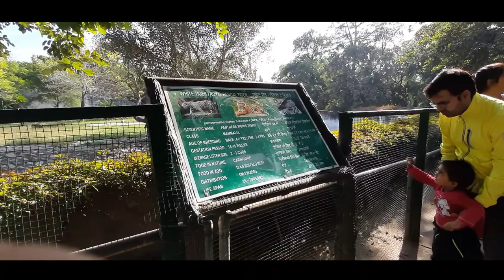Chat Bir Zoo Chandigarh